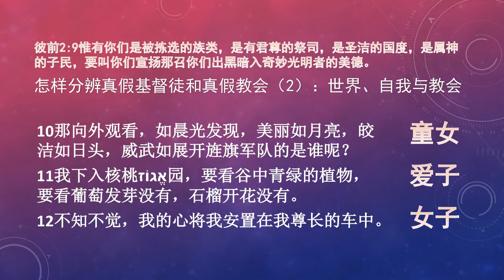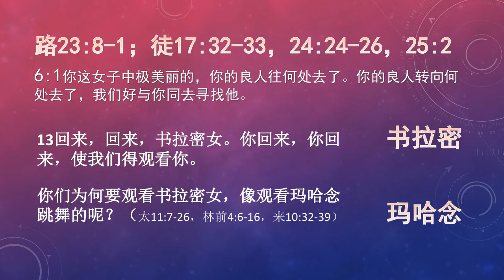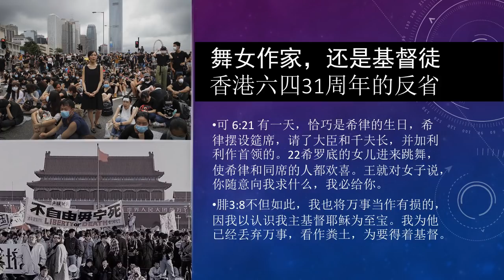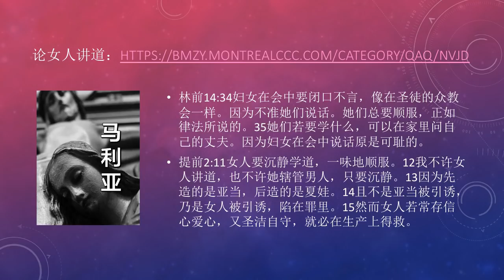雅歌第十三课：女牧黑牧六四【PPT+音频版，繁体简体中文字幕】（怎样分辨神的儿女与魔鬼的儿子，怎样分辨真假教会。人类历史从热战冷战进入末世混战；再论主祷文。余杰现象与黑牧：剽窃圣经吃人自义的名利之徒）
任不寐牧师CSMP圣经课程，雅歌第十三课，雅歌6章1至13节

章节信息
00:00:00 前言
00:06:09 雅歌6章1-13节结构
00:16:37 雅歌6章1-3节
00:31:26 雅歌6章4-7节
00:50:29 雅歌6章8-9节
01:16:49 雅歌6章10-12节
01:42:01 雅歌6章13节
01:59:25 冷战热战混战
02:19:16 六四
02:30:11 论女人讲道